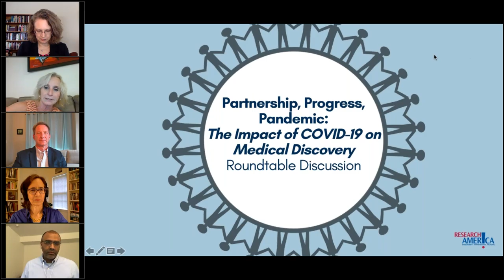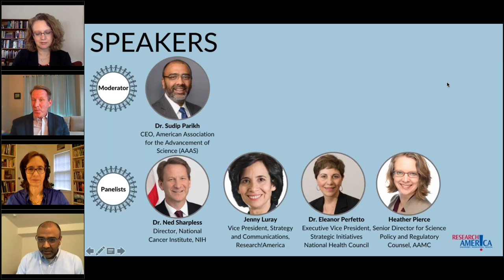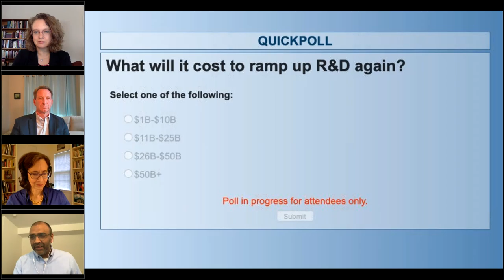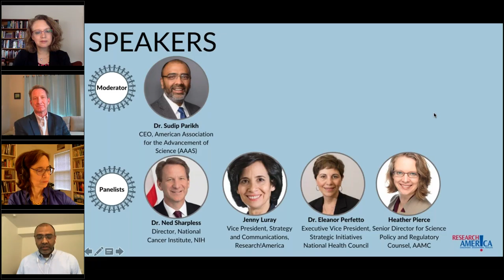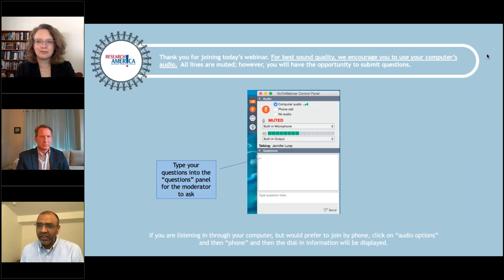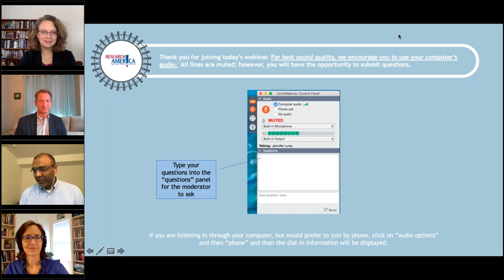Partnership, Progress, Pandemic The Impact of COVID 19 on Medical Discovery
How is COVID-19 affecting progress against cancer and other long-standing health threats? This virtual roundtable discussion explored the impact of the COVID-19 pandemic on public and private sector-fueled medical progress. The panelists discussed the pandemic’s influence on the research NIH conducts and supports, our nation’s R&D infrastructure, the private sector investment climate, technology transfer and other key variables influencing the pace of medical progress, and opportunities to quickly reboot R&D as we move forward.